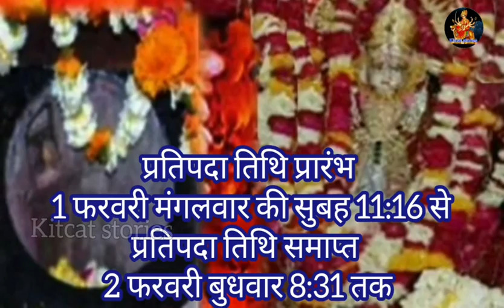Magh Gupt Navratri 2022 Kab Se Kab Tak | Magh Gupt Navratri Kalash Sthapna